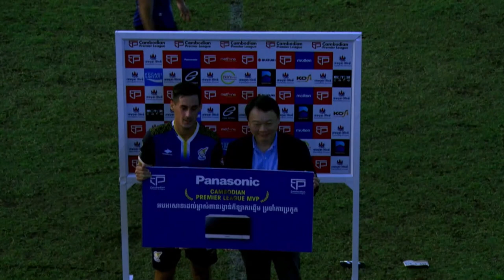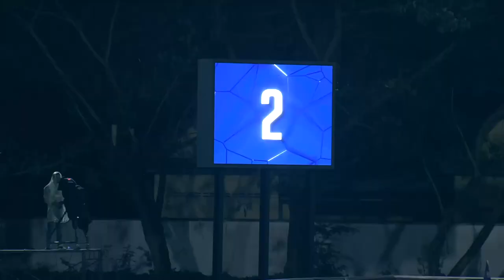Cambodian Premier League 2022 - Sponsored by Metfone | សប្តាហ៍ទី24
«ខេមបូឌានព្រីមៀរលីគ ឆ្នាំ2022» | ឧបត្ថម្ភធំដោយ មិត្តហ្វូន

ទស្សនាវីដេអូសង្ខេបលទ្ធផលគ្រាប់បាល់ក្នុងការប្រកួតជម្រើសជើងឯកខេមបូឌានព្រីមៀរលីគឆ្នាំ ២០២២ សប្តាហ៍ទី 24

⚽️ សូមចូលរួមគាំទ្រវិស័យបាល់ទាត់ជាតិអោយបានច្រើនកុះករទាំងអស់គ្នា